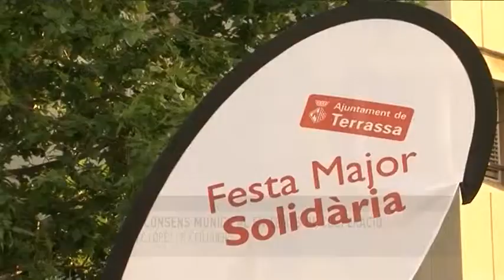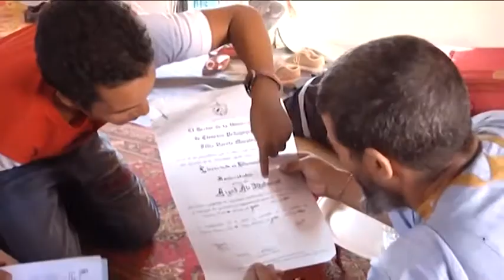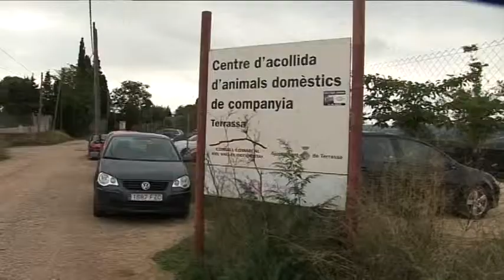Resum Ple Gener de l'Ajuntament de Terrassa de Canal Terrassa